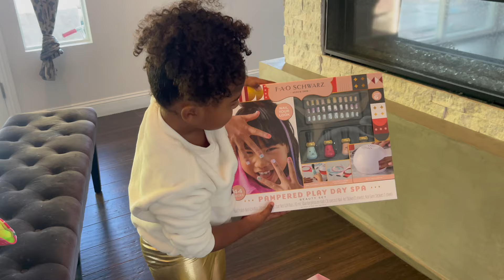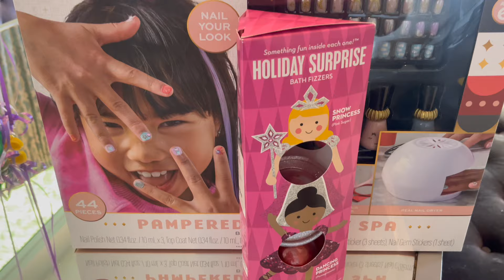SAVANNAH'S 5TH BIRTHDAY